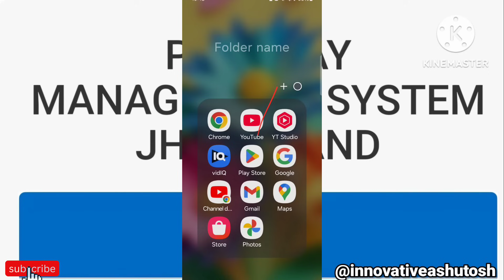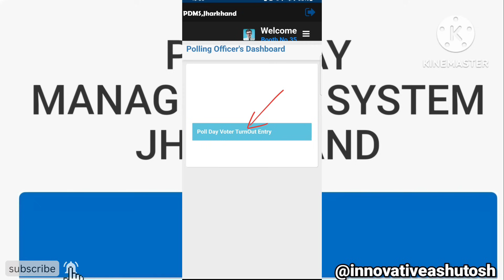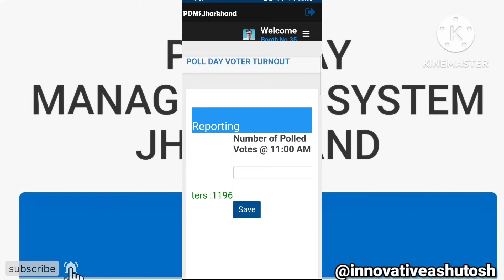Dry Run For PDMS APP | PDMS APP के लिए ड्राई रन | Special Login To PDMS APP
Dry_Run_For_PDMS_APP

➡️ भूल सुधार :-इस वीडियो में दिनांक भूल से हमने 9 अक्टूबर ,2024 बोल दिया है जो कि होगा 9 नवम्बर ,2024 .इसके लिए extremely sorry.ये Slip Of Tongue था। इसको 9 नवम्बर,2024 समझें। पुनः इस वीडियो के अंश 05:12 पर हमने भूल से विधानसभा की क्रम संख्या 36 को एक बार पार्टी संख्या 36 बोल दिया है। जिसे बोकारो विधानसभा की क्रम संख्या समझा जाए जबकि मेरी पार्टी संख्या 36-0035 है यानी 35 है।This was also slip of tongue.Because of hurry...😥🙏😊🌺❤️

➡️ पीडीएमएस एप्लीकेशन पर दिनांक 9 नवम्बर 2024 और 12 नवम्बर 2024 को समय दोपहर 12:00 से 2:00 तक ड्राई रन कैंपेन का आयोजन किया गया है। इसमें सभी presiding ऑफीसर पार्टिसिपेट करेंगे।जो POs ट्रेनिंग में है या फिर घर पर हैं, इस एप्लीकेशन को प्ले स्टोर से इंस्टॉल करेंगे फिर उसको ओपन करेंगे। यूजर आईडी और पासवर्ड वीडियो में बताई गई जानकारी के अनुसार डालेंगे और लॉगिन करके हर 15 मिनट में स्टेप-स्टेप डाटा को भरेंगे ताकि पीडीएमएस एप्लीकेशन की सही ढंग से टेस्टिंग हो सके ताकि पोल डे यानी मतदान दिवस के दिन इस एप्लीकेशन के माध्यम से विभिन्न तरह के डाटा को मॉनिटर और मैनेज किया जा सके।

➡️ विभिन्न निर्वाचन प्रपत्र जैसे-मतपत्र लेखा 17C,पीठासीन की डायरी,मॉक पोल रिपोर्ट,पीठासीन की घोषणा को भरने और मतदाता रजिस्टर संधारित करने का प्रशिक्षण के वीडियो का लिंक :-

➡️ PDMS JHARKHAND APP का direct लिंक निम्न है :-

➡️ इस बार झारखंड विधानसभा चुनाव 2024 में पीठासीन अधिकारी हर 2 घंटे में एसएमएस नहीं बल्कि पीडीएमएस ऐप में डाटा भेजेंगे। जानने के लिए नीचे के लिंक को क्लिक करके वीडियो देखें।

➡️ इस बार झारखंड विधानसभा चुनाव 2024 मैं पीठासीन अधिकारी पीडीएमएस एप्लीकेशन पर कैसे लॉगिन करें और किस तरह से अपना डाटा हर 2 घंटे में भेजें इसको समझने के लिए लिंक को क्लिक करके वीडियो देखें।

➡️ EVM Machine को सील कैसे करें ?

➡️ रिकॉर्ड मतों का लेखा प्रपत्र 17C कैसे तैयार करें ?

➡️ पीठासीन की डायरी कैसे भरें ?